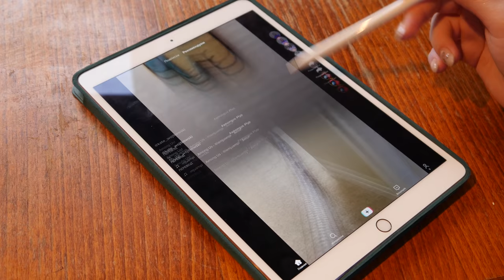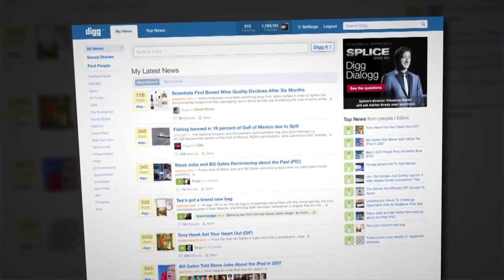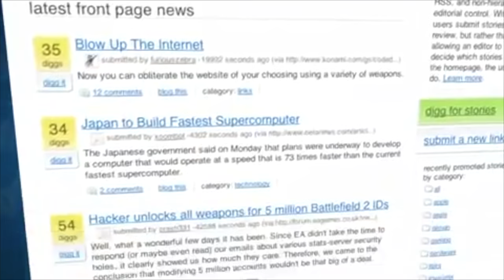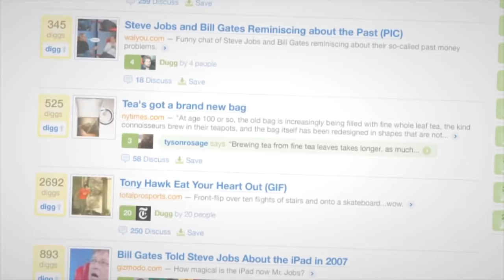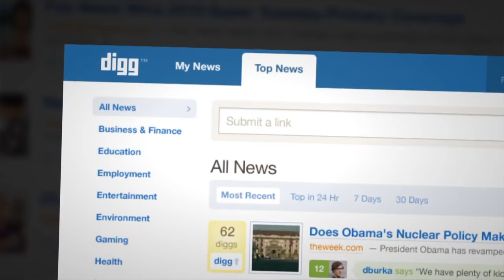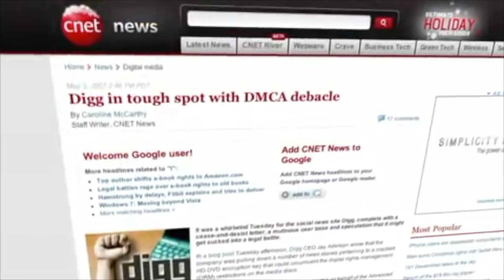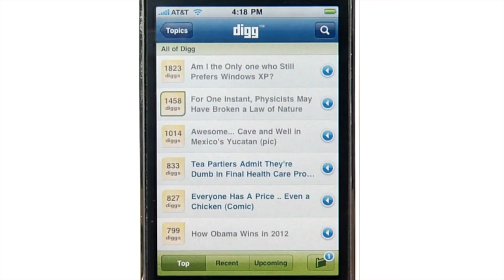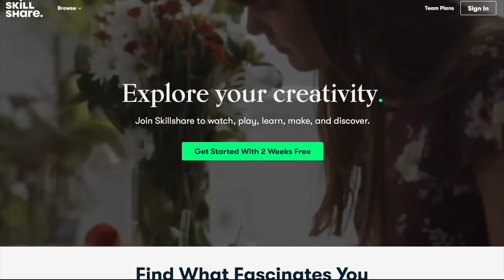Digg: Six Feet Under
Digg was a massive website for sharing news back in 2005. In that boom of the interactive web, it became famous for allowing users to vote for their favorite stories. The most voted would hit the front page, making it a democratically curated news outlet.

If upvoting and downvoting content on the web sounds familiar, it's because Digg was a predecessor of one of today's most popular websites: Reddit. So, why does no one knows anything about Digg nowadays, and how did Reddit take over?

0:00 Digg.com - Intro
1:35 Digg.com - How this kid made $60M in 18 months?
4:09 Digg.com - A killer redesign, in a bad way